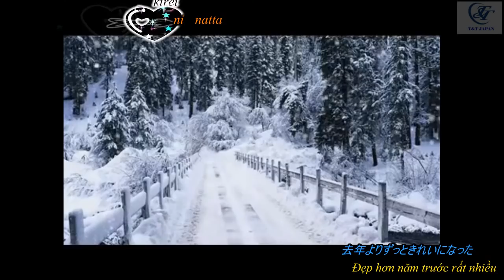[VietSub] Nagori yuki (Tuyết muộn)